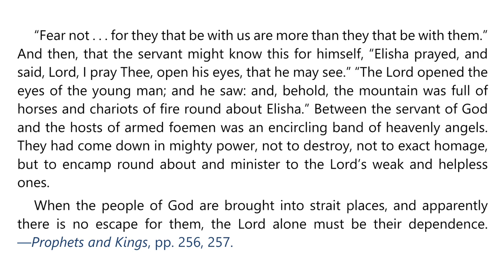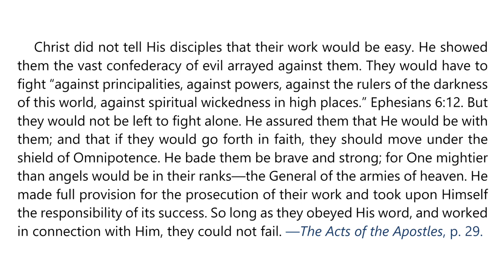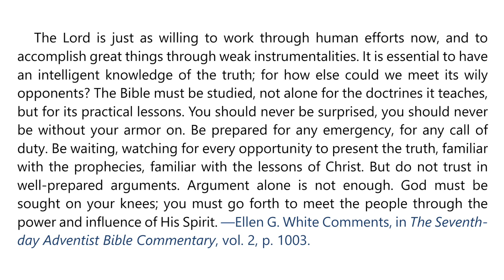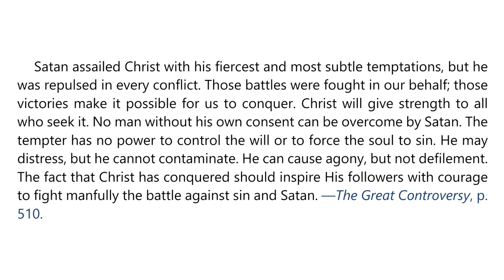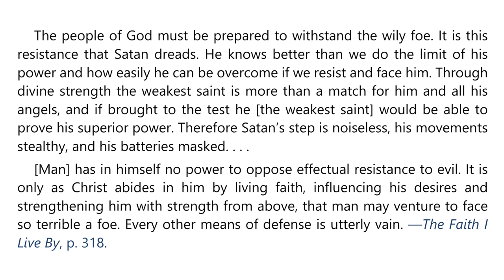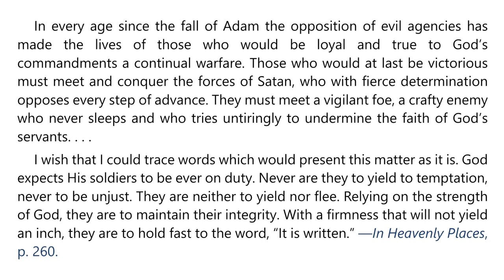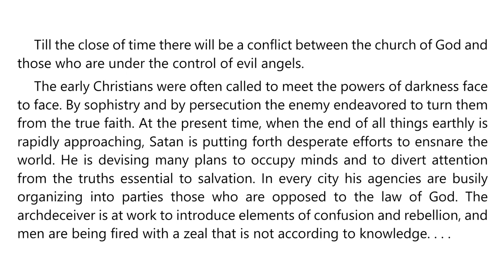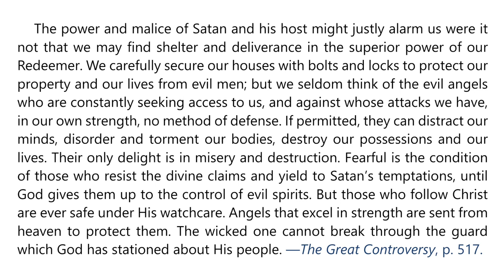2023 Q3 Lesson 12 – EGW Notes – The Call to Stand – Audio Carla Morris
00:00 | Sabbath Afternoon
03:25 | Sunday, Sep 10
06:45 | Monday, Sep 11
10:19 | Tuesday, Sep 12
13:35 | Wednesday, Sep 13
16:57 | Thursday, Sep 14
20:28 | Friday, Sep 15